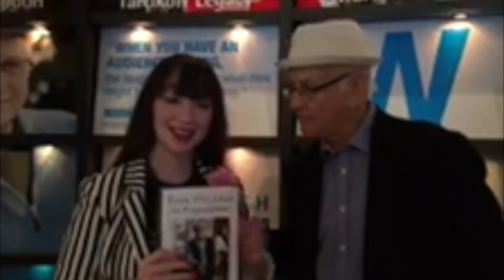NATPE MARK CUBAN, NORMAN LEAR, TYLER OAKLEY & MARCUS JOHNS Interview w/ PAVLINA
I'm at NATPE and run into some of the guests for this big industry event in Miami Beach :D Including Norman Lear, Mark Cuban, Tyler Oakley and Marcus Johns. Pavlina's Kidz Place airs on radio stations across the nation:D